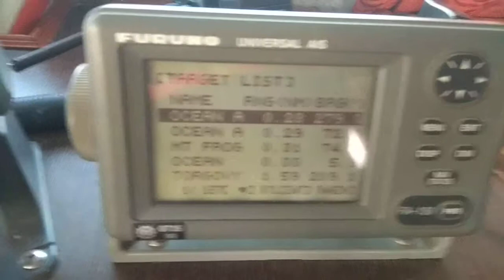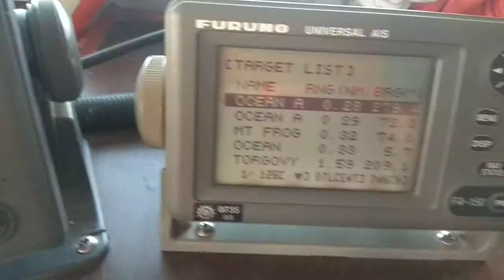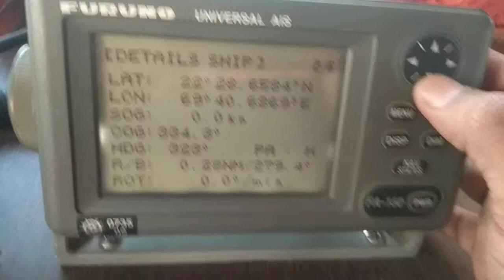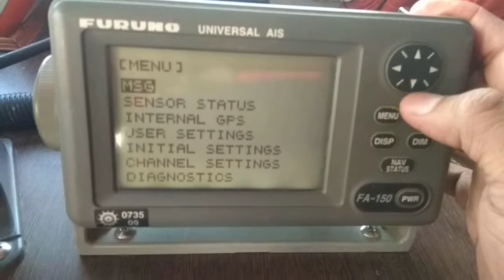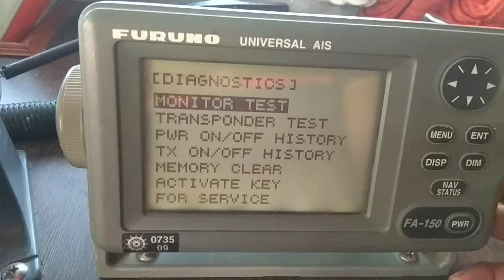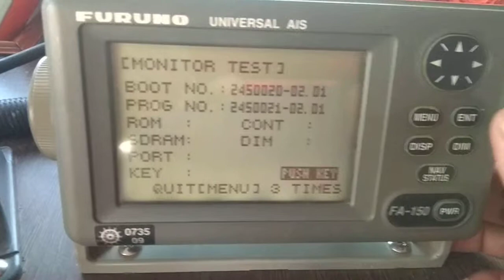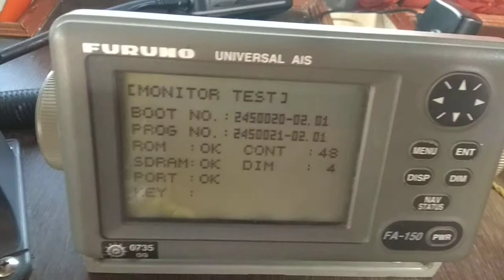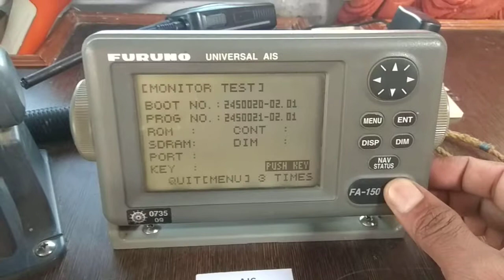Universal AIS (FA-150) Routine test and it's use, Marine AIS, ais course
Hi Guy's Today's topic-Marine AIS Internal test ( transponder test, monitor test, screen test and it's use.) For more updates comment here or visit our